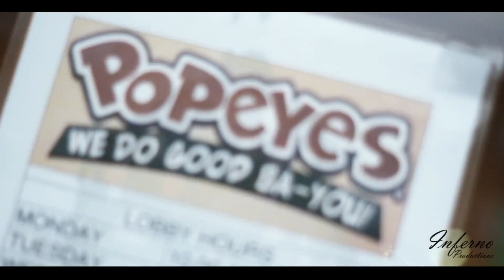Daddy O-Sweet Freestyle (Official Video)